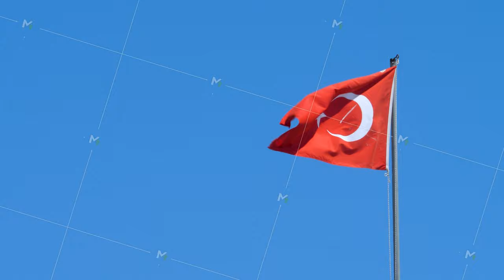Flag of Republic of Turkey swings in wind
Flag of Republic of Turkey swings in wind. Red field with white star and crescent slightly left of center. Country straddling Western Asia and Southeast Europe. Wind blows on blue sky background